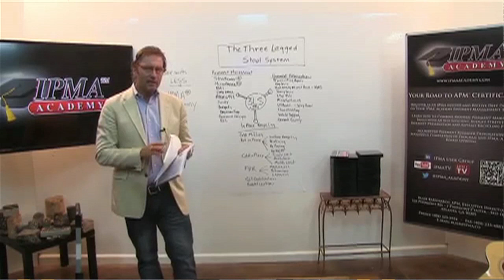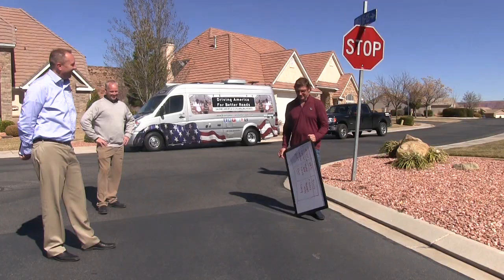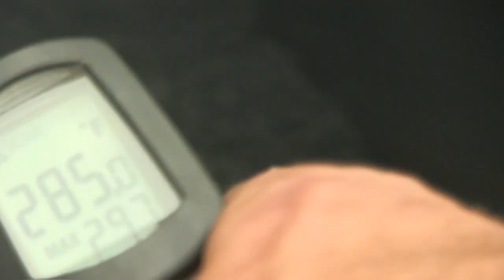IPMA™ Tip of the Week | Saving Money with Hot In Place Surface Recycling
Here is your weekly IPMA Tip of the Week, with Blair Barnhardt. In this episode Blair stops off at some Hot in Place Surface Recycling Projects in Georgia and shows agencies agencies how to do more with less by using eco efficient in place asphalt recycling instead of simply using in place rehabilitation methods.

Each week Blair takes 5 or 10 minutes to show us how we as pavement management rockstars can save millions for our agency. Whether you are city or county engineer, consultant or contractor. these tips will help anyone involved with pavement management or saving this great Country. Blair Barnhardt is the Founder and Executive Director of IPMA, The International Pavement Management Association, your Host of Driving America for Better Roads, and the Creator of IPMA Academy and the Three Legged Stool System of Pavement Management. IPMA, see how six small letters can save billions,

IPMA Academy, teaching agency engineers just like you how to do more with less while increasing your authority, expertise and income.